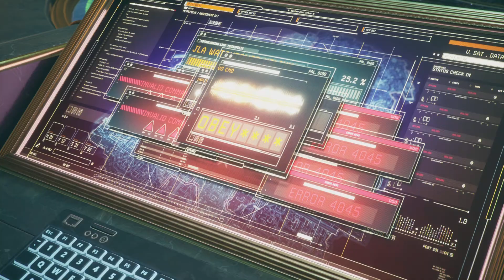Enter wonder Woman-- Suicide Squad: Kill the justice Leaque